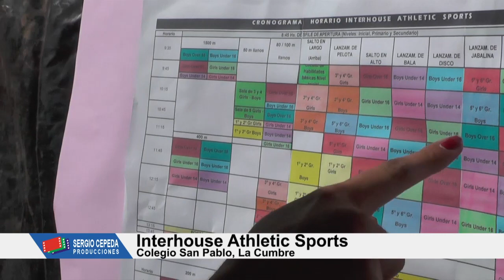SPORTS SAN PABLO 2023 OTRO VIDEO DE CANAL 11 LA CUMBRE